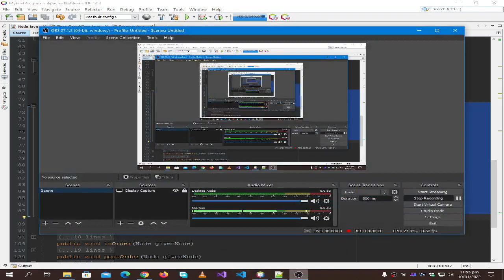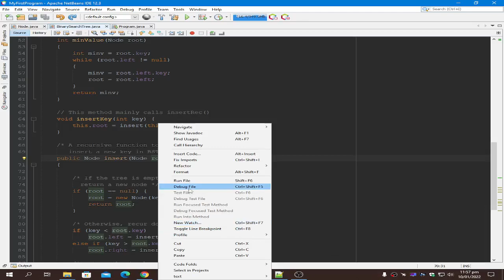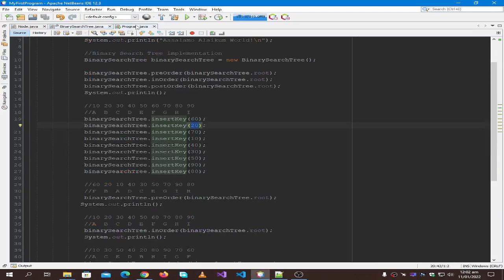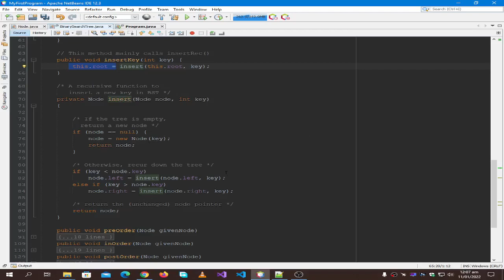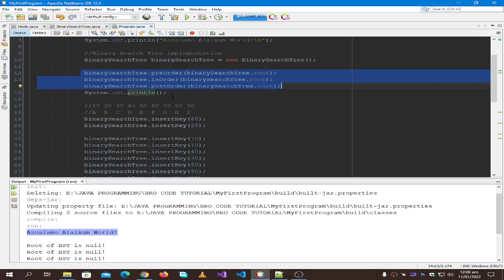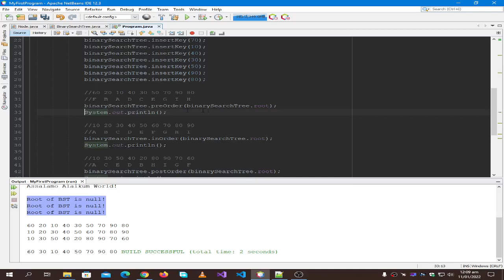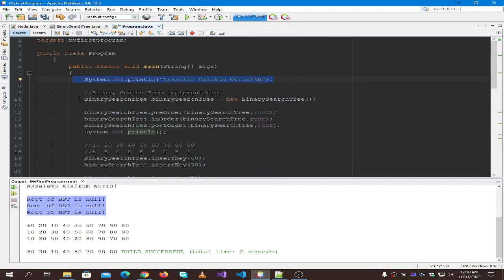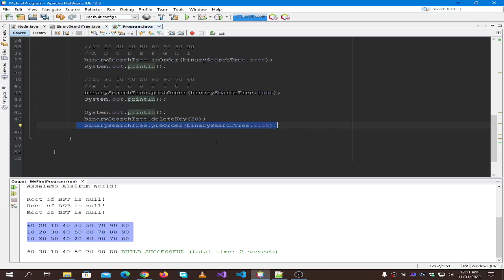| BST Insertion Code DSA Finals Revision 10-1-2022 | 4th Semester | UBIT CS 2020 |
BST Insertion Code DSA Finals Revision 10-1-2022.